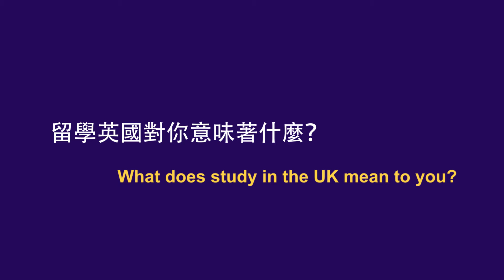2021-2022 英國文化協會「科學與永續發展獎」台灣獲獎者 - 梁立霖（1. 留學英國對你來說的意義是什麼）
在眾多申請人的激烈競爭中，今年在台灣產生了三名「英國傑出校友大獎」優秀的獲獎者。歡迎和我們一同探索是什麼樣的經歷讓他們的故事獨一無二。希望在閱讀他們的故事之後，也能啟發你創造出自己的夢想，也讓這個世界因你的專業和才能，變得更美好。更多關於英國傑出校友大獎詳情，請上英國文化協會網站了解更多
梁立霖 （Li-Lin Liang）
學校：英國倫敦政治經濟學院／倫敦帝國理工學院（ London School of Economics and Political Science / Imperial College London）
科系：健康經濟／醫療管理 （Health Economics / Health Management）
現職：國立陽明交通大學醫學院公共衛生研究所專任副教授、台灣健康經濟學會監事